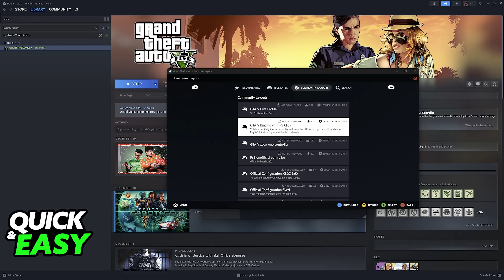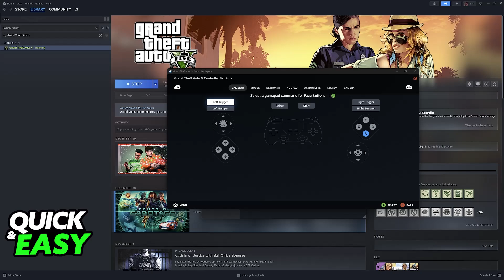How To Use XBOX Controller on GTA 5 PC (2025) - Step by Step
I will solve your doubts about how to use xbox controller on gta 5 pc, and whether or not it is possible to do this.

I hope I have helped you with the video!